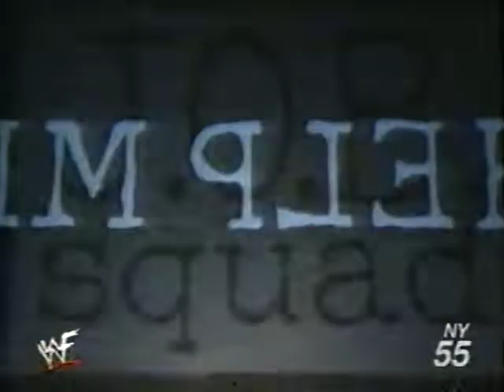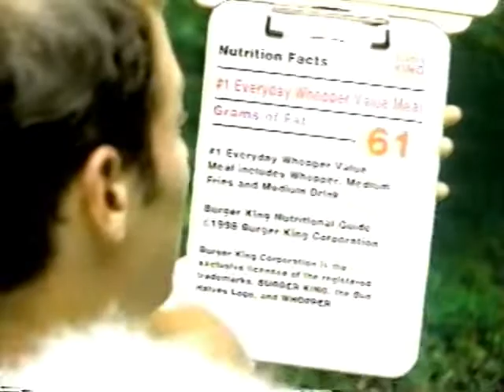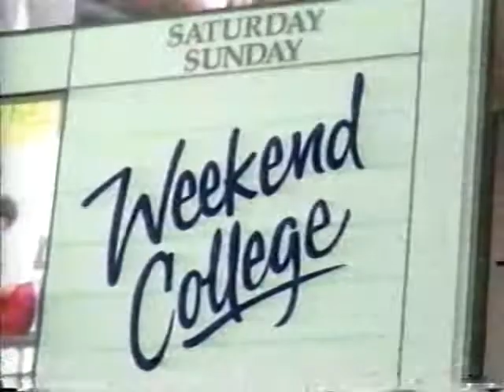Too Much and The Hardy Boys vs. Job Squad (01 09 1999 WWF Shotgun Saturday Night)